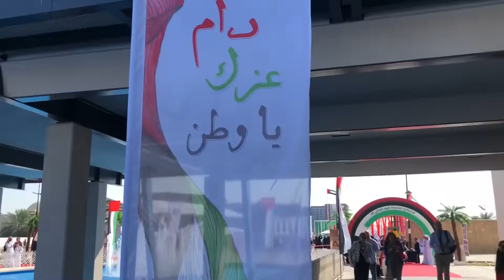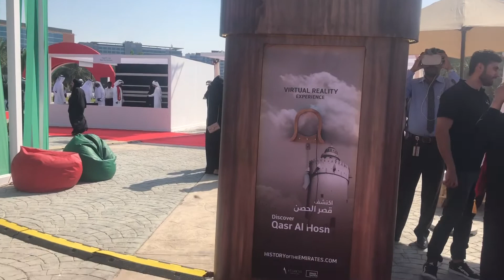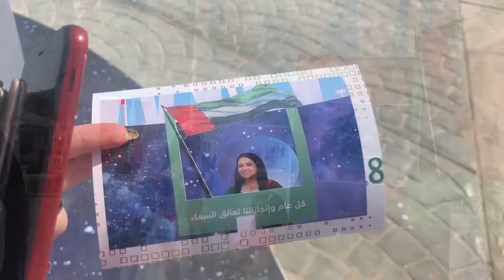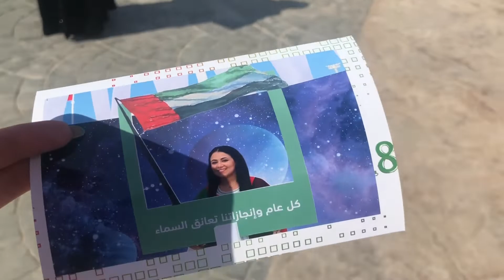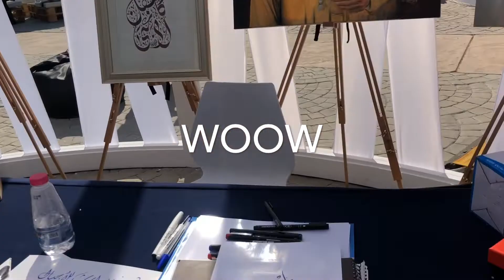تحولت أماراتيه ليوم كامل باللهجه المصريه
قضوا معايا يوم كامل طلعت من الشغل وقضيت فعاليات العيد الوطني بالامارات بحديقه خليفه بارك انبسطت أوي ,اكتشفت حجات كتيير يلا تعالوا أكتشفوا معايا

KHALIFA PARK ABU DHABI
best places in Abu Dhabi
national day celebration
احتفالات اليوم الوطني بدوله الامارات
حديقه خليفه بارك بأبوظبي
أماكن للترفيه بأبوظبي

لخصومات الفنادق ورحلات خارجيه وداخليه ابعتلنا علي
الفيس بوك